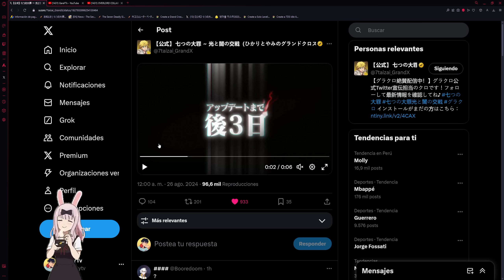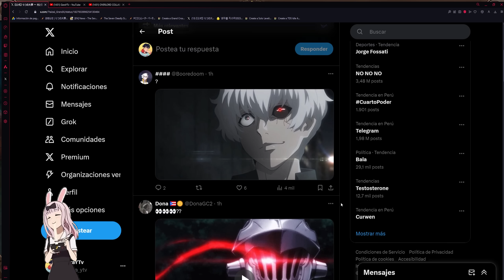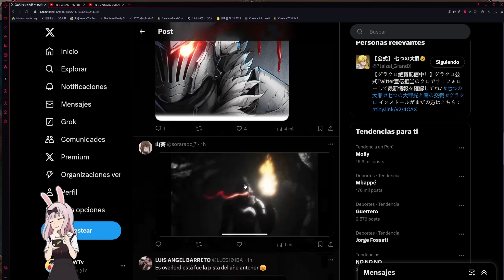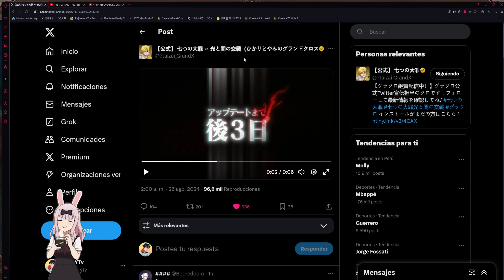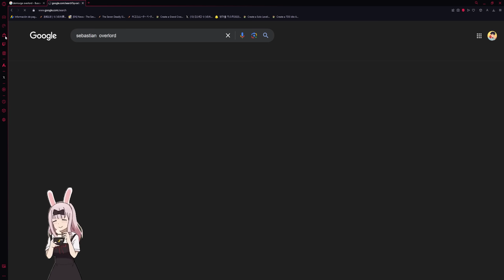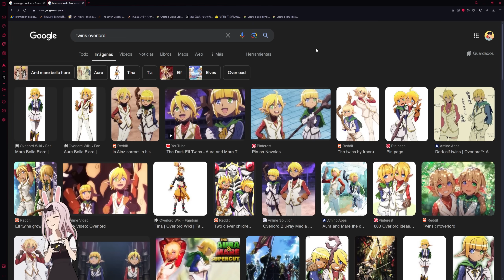PRIMER TEASER OFICIAL!!! 💎 OVERLORD COLLAB?? D3 CUENTA REGRESIVA! 🙂 | Seven Deadly Sins: Grand Cross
¡Hola!

Título: PRIMER TEASER OFICIAL!!! 💎 OVERLORD COLLAB?? D3 CUENTA REGRESIVA! 🙂 | Seven Deadly Sins: Grand Cross